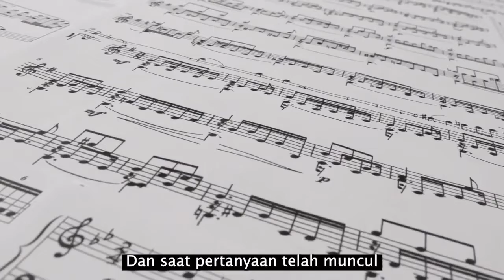Cerita Dibalik Konsep Jersey Como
Video ini menjelaskan tentang filosofi yang digunakan dalam proses design jersey tim Como 1907. Ini adalah jersey yang digunakan Como selama berlangsungnya ajang kompetisi Coppa Italia dan Serie B Musim 2021 / 2022.